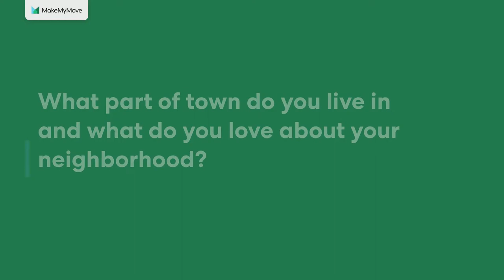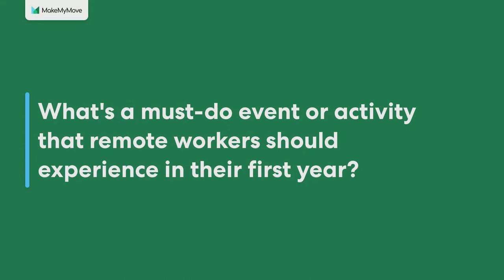Testimonial - Tell Us About Your Community - Susan in Terre Haute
Introduce yourself (your name, where you're from, what you do):

If you’re a remoteworker and are exploring a move, then this community video is for you!

​​Hi! We are MakeMyMove. On our channel, you will find information on the massive sociological changes taking place, unlike anything we’ve seen since the Industrial Revolution, with the trend of remote workers choosing where they live, as they’re now untethered from a physical office. We also explore the communities actively recruiting remoteworkers.

We run the only marketplace in the United States for movers to explore and relocate to the cities and towns that are actively attracting new residents.

Our mission is to help remote workers do what they love from a place that they love.

To learn more and find out if you qualify to get paid to move, visit us

Video Tags - YouTube and PPC page
makemymove
make my move
Terre Haute
Indiana
best communities for remote workers
best places to live in the U.S.
great American cities to live
move to indiana
remote work relocations
get paid to move
remote work
remote workers
digital nomads
work from anywhere
relocation services
remote opportunities
location independence
employee relocation
relocate